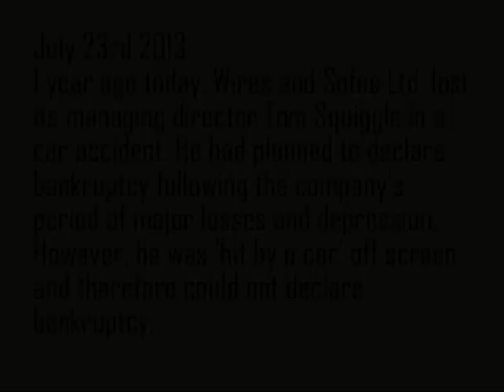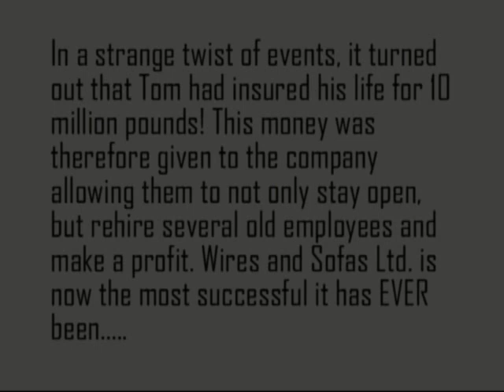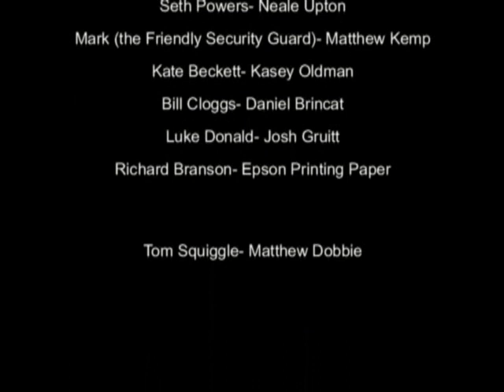Wires and Sofas Ltd- Bill's Room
Wires & Sofas is BACK!

Continuing after the death of Tom the company has managed to struggle on a year later; but this time they are successful for once. Unfortunately Tom is still missed, but Bill has an interesting secret.